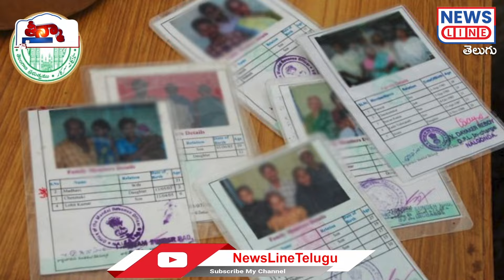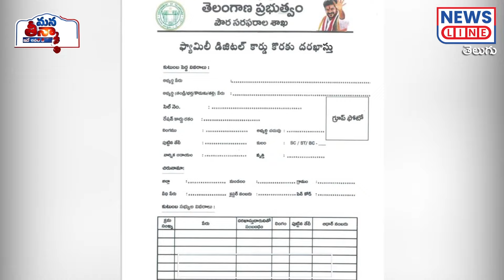డిజిటల్ కార్డుల్లో కొత్త మెలిక | New Ration Card | News Line Telugu